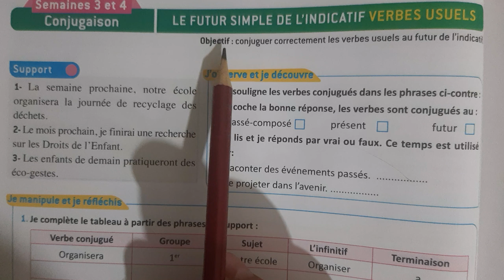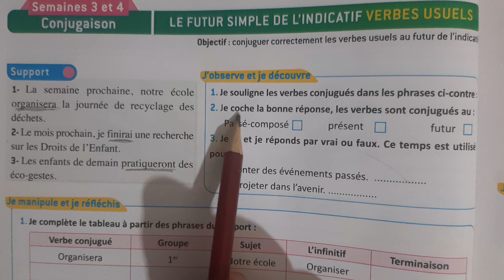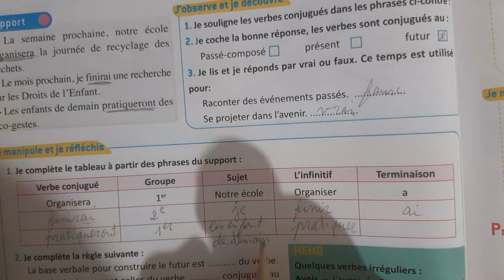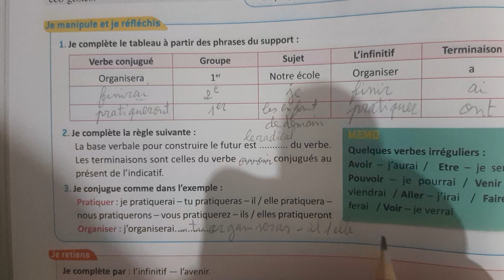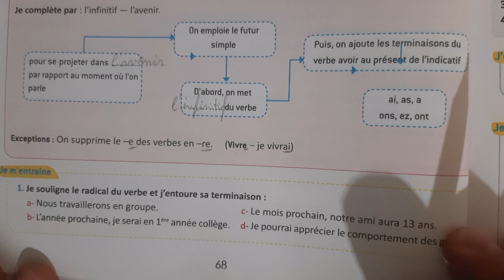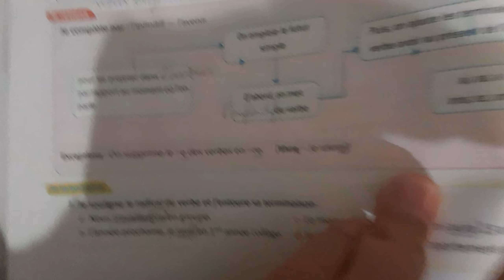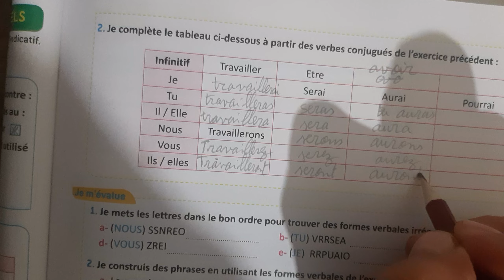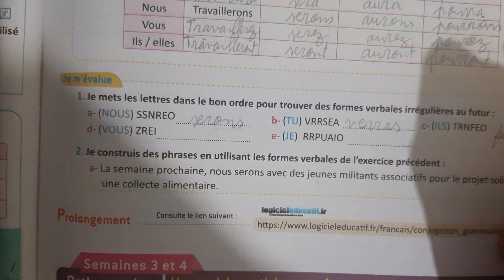Conjugaison: Le futur simple de l' indicatif ( 5éme et 6ème année primaire)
Conjugaison: Le futur simple de l' indicatif ( 6ème année primaire)